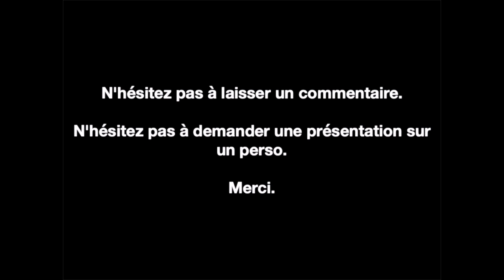Présentation de Sorcière suprême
Erratum : la rune de Raggadorr permet de regen 2% sur 12 sec et non par seconde.

ID Line : xvrataski